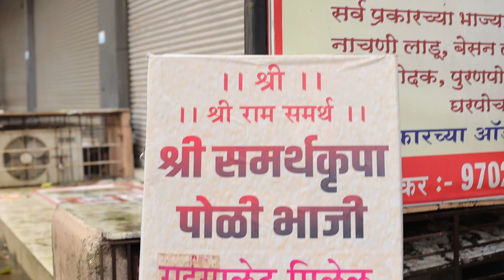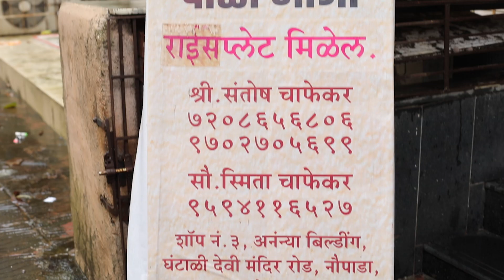Samarth Krupa Thane Visit | Hawahawai | 7 October 2022 | Mahesh Tilekar , Atul Todankar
निर्माता दिग्दर्शक महेश टिळेकर आणि अभिनेता अतुल तोडणकर यांनी हवाहवाई  सिनेमाच्या प्रमोशन निमित्ताने ठाण्यातील स्मिता संतोष चाफेकर यांच्या समर्थकृपा पोळी भाजी ला  भेट देऊन  veg  खाण्याचा आनंद घेतला.

Starring - Nimisha Sajayan, Varsha Usgaonkar, Samir Chaughule, Kishori Godbole, Sidharth Jadhav, Atul Todankar, Gaurav More, Mohan Joshi,Smita Jaykar,
Sanjivani Jadhav, Prajakta Hanamghar, Gargi Phule, Seema Ghogle,Puja Nayak,Ankit Mohan, Bipin Surve

Produced by - Mahesh Tilekar, Vijay Shinde
Distributed by - Sunshine Studios
Directed by - Mahesh Tilekar
Story & Editing - Mahesh Tilekar
Lyrics- Mahesh Tilekar
Music On - Aditi Music Company
Background Score - Amar Mohile
Art - Nitin Borkar
Choreography - Sandy Sandesh
Executive Producer  - Abhijit Abhinkar
Media & PR - Media Planet
Digital Marketing - It's Social Time
Publicity Design - Sushant Deorukhkar